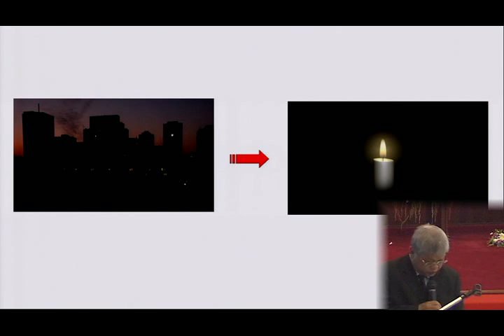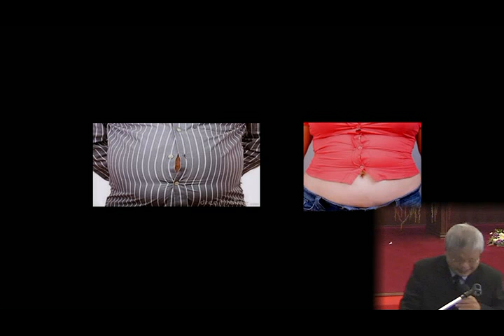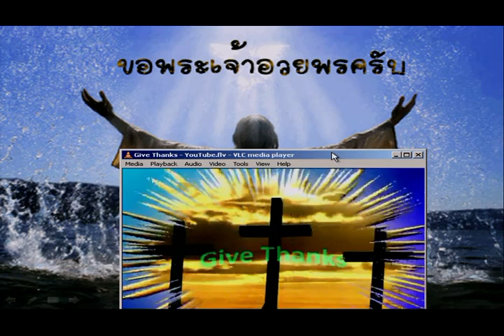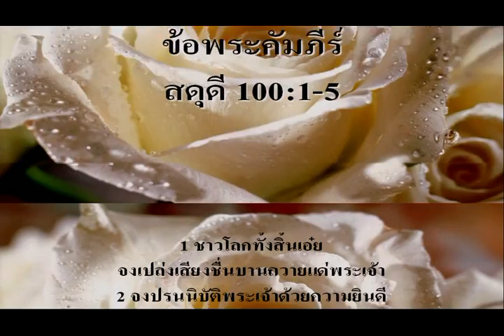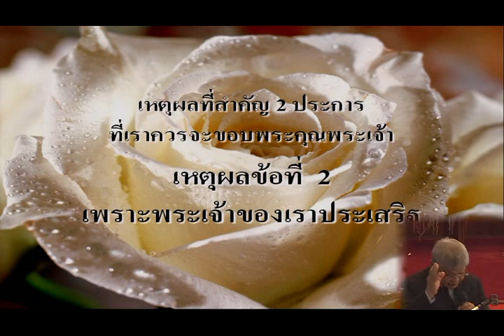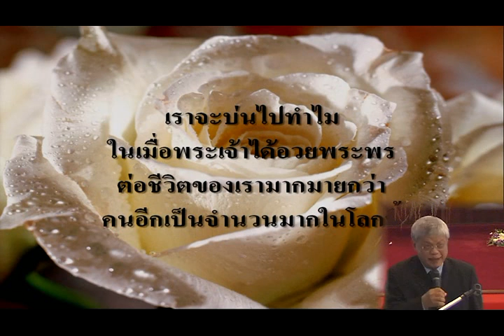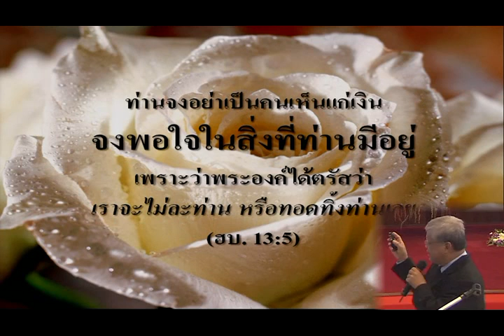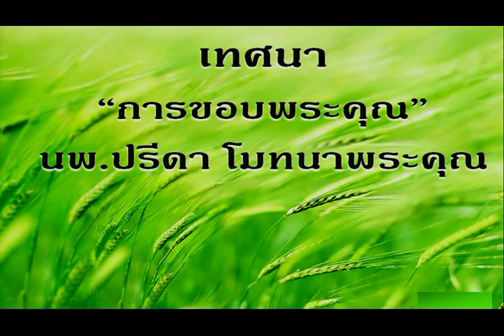เทศนา ภาคบ่าย 2012-11-04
คำเทศนา ประจำภาคบ่ายวันอาทิตย์ที่ 4 พฤศจิกายน 2012 โดย นพ.ปรีดา โมทนาพระคุณ